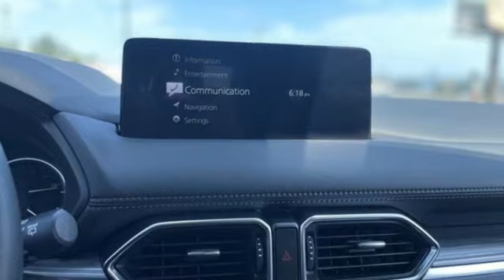Certified 2021 Mazda CX-5 Rochester MN Winona, MN KA24649 - SOLD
Year: 2021
Make: Mazda
Model: CX-5
Trim: Grand Touring
Engine: SKYACTIV-G 2.5L I-4 gasoline direct injection, DOHC, VVT variable valve control, regular unleaded, engine with cylinder deactivation and 187HP
Transmission: Automatic
Color: Soul Red Crystal Metallic
Interior: Black
Mileage: 31007
Stock #: KA24649
VIN: JM3KFBDM6M0475648
Recent Arrival! Certified. CX-5 Grand Touring Soul Red Crystal Metallic CARFAX One-Owner. Clean CARFAX.

-Customer Enthusiasm
-Employee Satisfaction
-Financial Performance
-Market Effectiveness-
-Ongoing Improvement

Address:
2955 48th Street Northwest Rochester